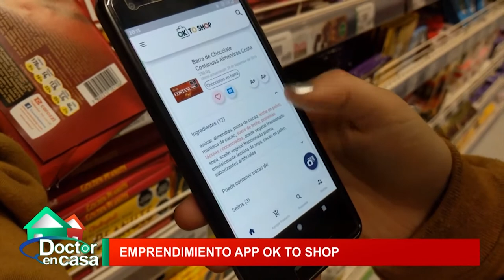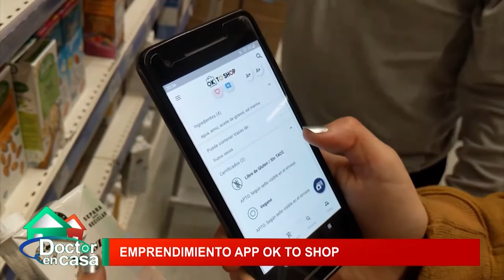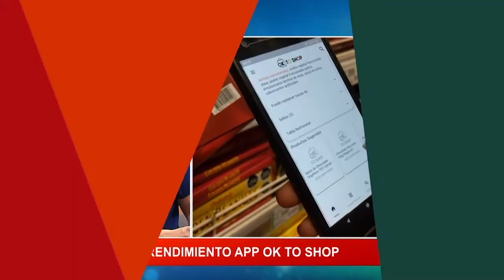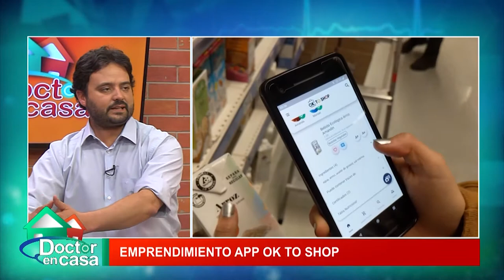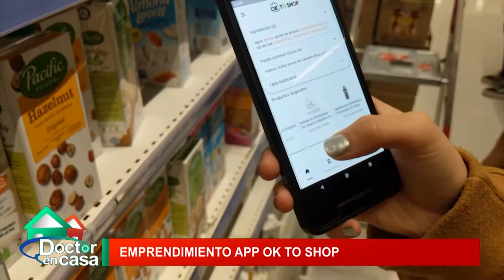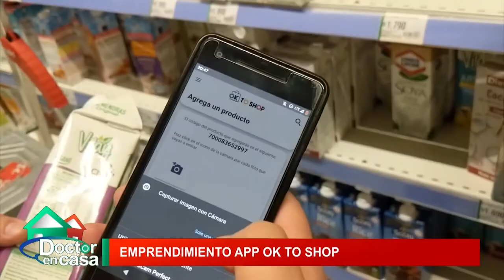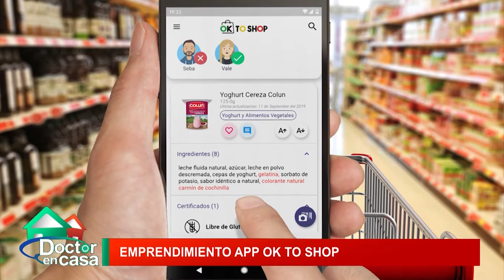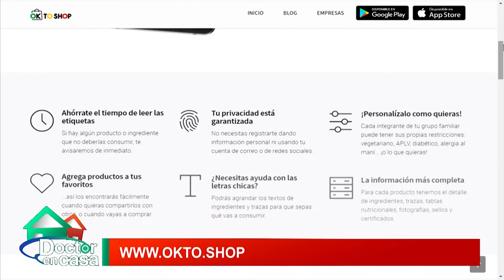Emprendimiento: Ok To Shop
App que te ayuda a escoger y leer los ingredientes de los productos que quieres: sin gluten, sin azúcar, etc.